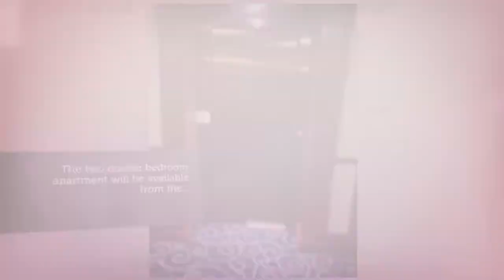Apartment to rent in Dublin, Grand Canal Dock, €2,200 / monthly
2 Bedrooms
Central heating
Wifi

Dublin, Grand Canal Dock, Ireland
The two double bedroom apartment will be available from the...